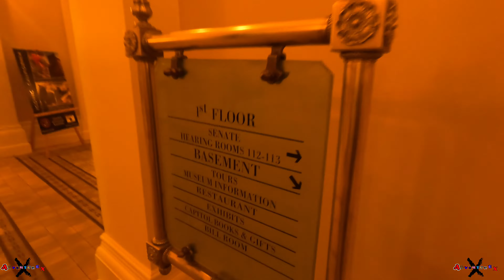We found a mysterious bag at the state capital of Sacramento